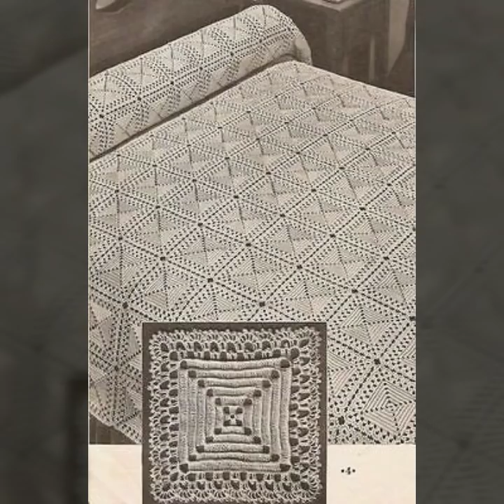Top Class Crochet Bedsheets Designs //Beautiful Crochet Patterns For Bedsheets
Secret to my YouTube channel's success
- Top Class Lacy Flower Granny Square Crochet Bedsheets Designs //Beautiful Crochet Bedsheets

please friend like my new channel their you will watch crochet and knitting tutorials step by step

Best insporational quotes for quotes lover